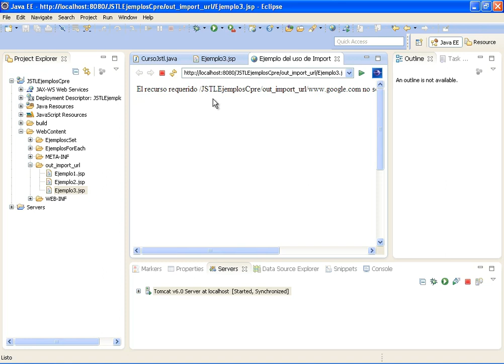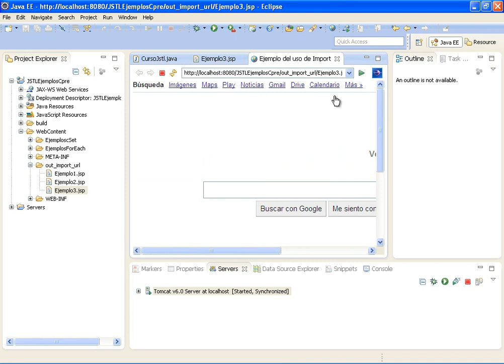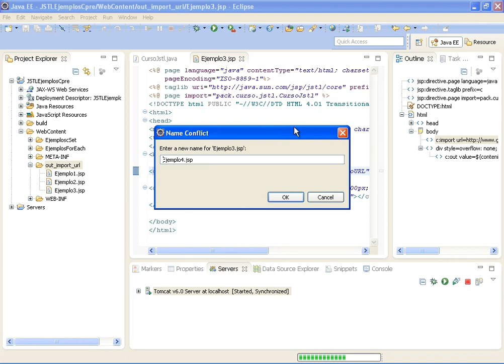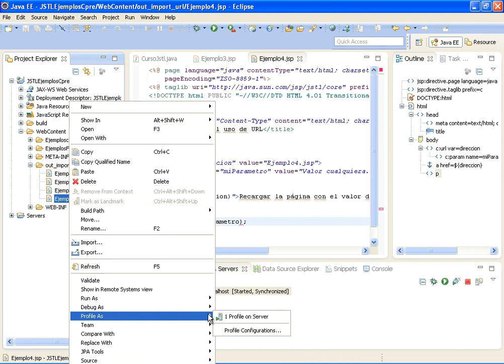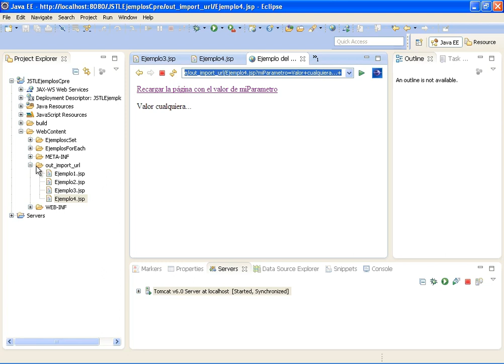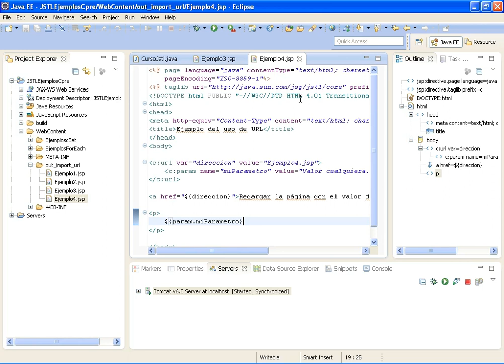(DEMO) CURSO JEE INTERMEDIO II CON ECLIPSE, JSTL Y MYSQL - VIDEO 10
Siguiendo con nuestro taglib core, ahora vemos la etiqueta import para ver una url determinada dentro de nuestro navegador. Tambien vemos la etiqueta url que nos permite ver un determinado mensaje, pasándolo como parámetro.